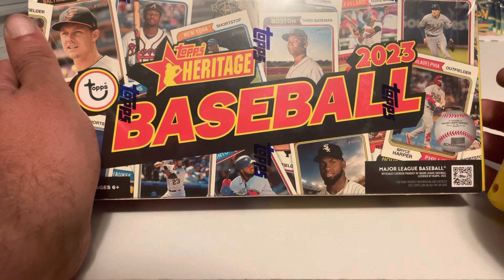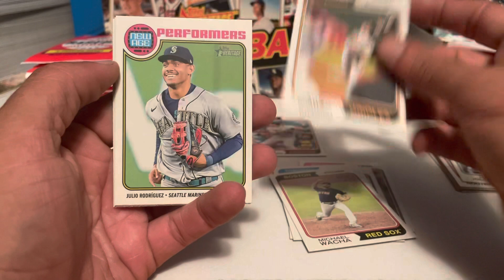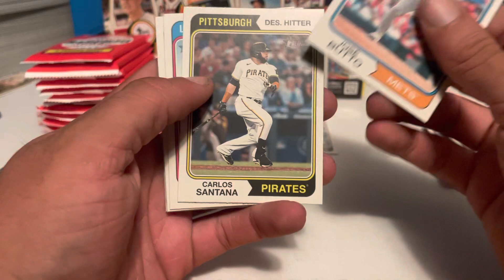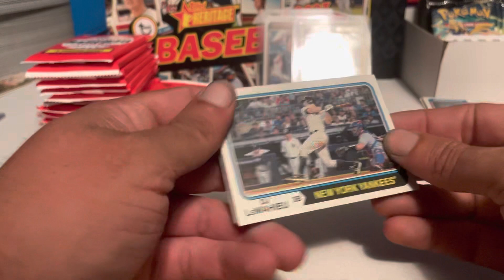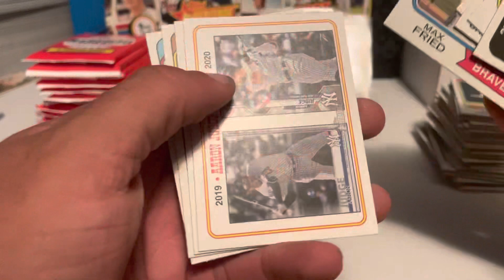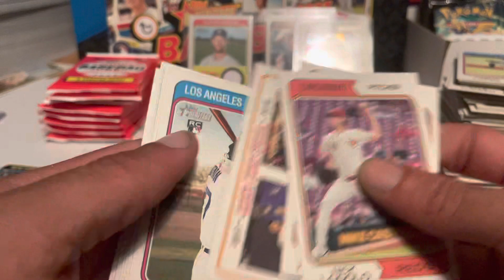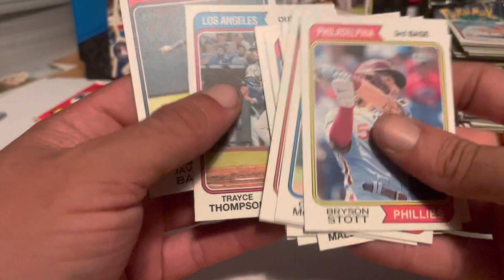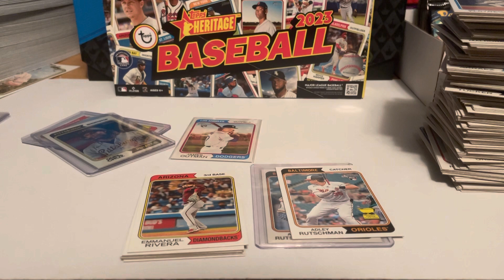2023 Topps Heritage preview! Huge Variation Pull!!!